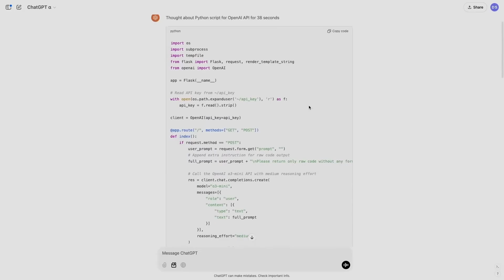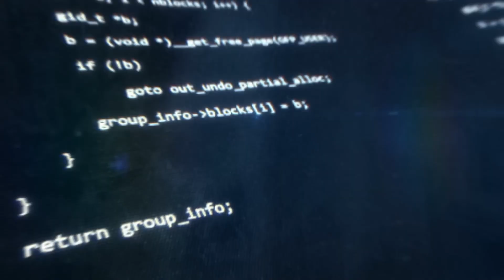OpenAI O3: The AGI is near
Discover OpenAI's revolutionary O3 model, the latest advancement in artificial intelligence. With features like infinite memory, advanced web agents, and human-like voice capabilities, the O3 system is reshaping the AI landscape. This cutting-edge model excels at autonomous internet navigation, long-term context retention, and delivering natural, human-like interactions. Learn how the O3 model sets the stage for a new era of AI innovation while addressing critical challenges like energy efficiency and safety. Watch now to explore how OpenAI is paving the way toward the future of artificial intelligence.